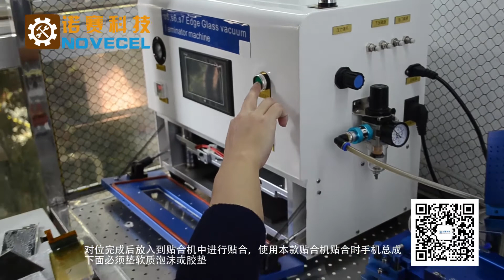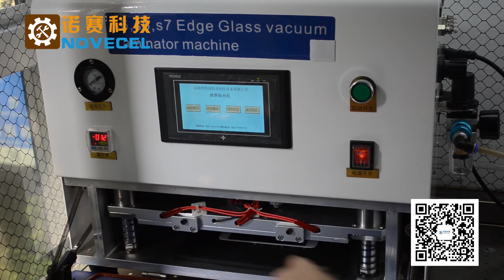Tutorial:how to replace glass for iPhone 6 PLLUS with all the secrets-complete version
We speak english,spanish and french  &hablamos español ,ingles y francés & Nous parlons espagnol, anglais et françai